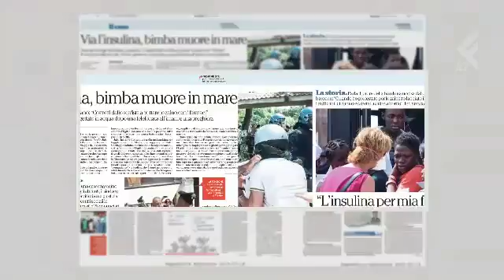Ahmad un uomo, i profughi, i bambini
Ahmad Al Rousan è arrivato in Italia dalla Giordania nel 1989 per studiare archelogia. Poi invece si è laureato in Mediazione linguistica e culturale e tre anni fa è entrato in Medici Senza Frontiere oggi è inserito nel personale che accoglie i migranti, ma faremmo meglio a chiamarli profughi, che arrivano nel nostro paese, tappa di un lungo peregrinare alla ricerca di un domani. Intervista del ciclo "Gli Invisibili" dedicata a coloro che in silenzio, facendo il loro mestiere, fanno funzionare la società Italiana.

Invisibili, chi si nasconde dietro alle vite degli altri
di Rosita Fattore
riprese di Sonny Anzellotti
montaggio di Elena Rosiello

Ieri il Buon Matteo ( Renzi) ha proclamato in un'assemblea del PD milanese che la questione dei Migranti è una lotta fra Umani e Bestie, pensavo si riferisse ai trafficanti, oppure a quellli dell'isis ( Daesh) invece sembra che si riferisse al Cattivo Matteo ( Salvini), che gli ha risposto dandogli del "Clandestino" e affermando che offendeva milioni di Italiani ( che Salvini assume, così come il Buon Matteo, la pensino come lui ( come la pensi Salvini è notissimo, sproloquiarne fin quando non scompaiono ).
In ogni caso non cambia quel che penso, i due Renzi usano lo stesso linguaggio, cambiando solo le formule, trattano le persone che hanno davanti, che li ascoltano, non come elettori, che debbono valutare quel che dicono e scegliere, e neppure come Clientes o pubblico berciante, ma come una massa di Nihil Habens di ottusi, di cui si deve solleticare gli istinti, blandirli per condurli ( loro si obbedienti bestiole) all'urna elettorale, dopodichè l'Unto di Turno, farà quel che gli garba. Usando i mass media per far valere il suo messaggio sugli ex elettori in tutt'altre faccende affaccendati.

Che ci siano guerre ovunque a breve distanza dai "Sacri Confini", che ci sia da un decennio una siccità spaventosa che coinvolge decine di stati ( ANCHE LA SIRIA! Che per questo dovette bloccare l'esportazione di grano, e ne era uno dei grandi produttori mondiali. E non è stata certo causa minore della guerra. ) Che in diversi stati vi siano striscianti forme di disgregazione sociale che spingono masse enorme di persone sull'orlo della disperazione, questo ai Due Mattei interessa nulla e poco. Ambedue immemori della nostra storia, quella vera che non si ferma a 50 - 60 anni orsono.
Due quaqquaraquà tanto amati dal popolo italiano. C'è da chiederci perchè.